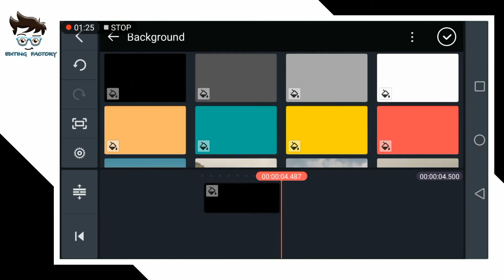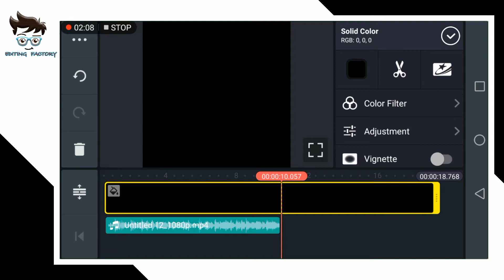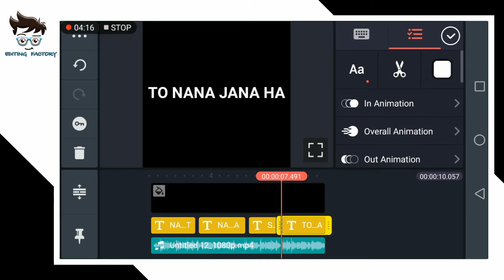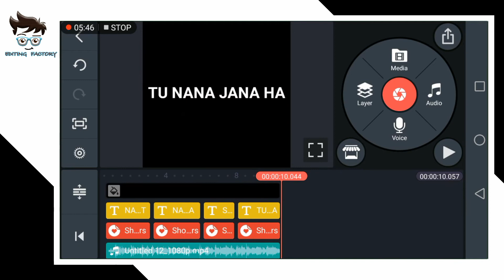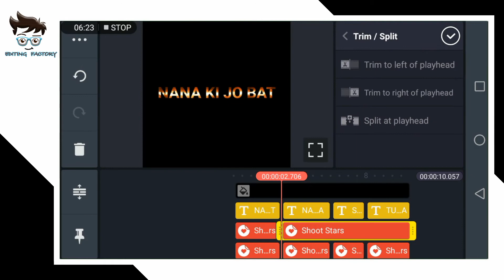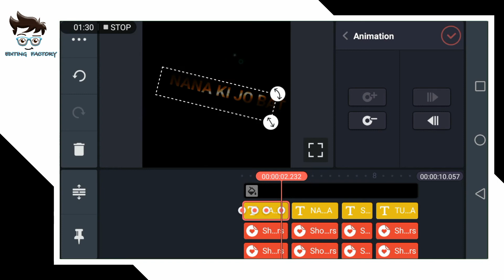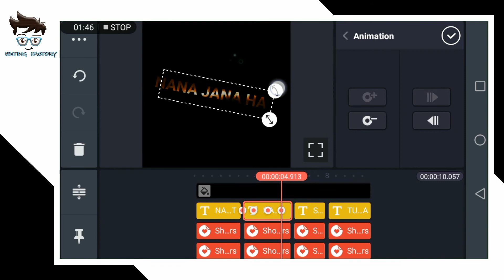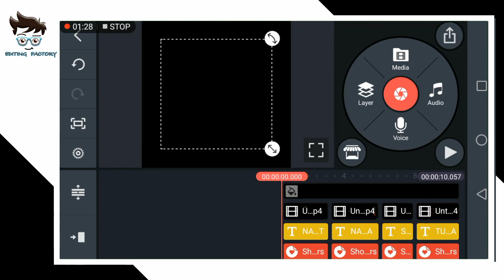Awsome Status Editing Like Pro ||Video Star Status Editing In Kinemaster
اسلام و علیکم فرینڈز کیسے ہیں آپ سب لوگ امید کرتا ہوں آپ سب لوگ خیریت سے ہوں گے۔
 میرے اس چینل پر آپ کو ایڈیٹنگ کے حوالے سے ویڈیو کافی ویڈیو ملتی رہیں گی۔

Imovie & VideoStar Video Editing In Kinemaster Urdu Fount | Imovie Video Kasa Bnaya 😜.